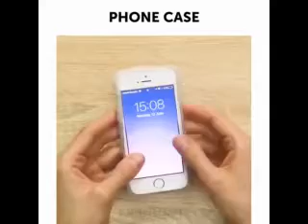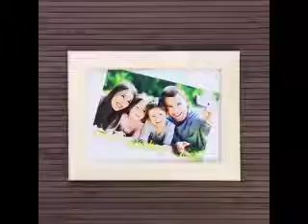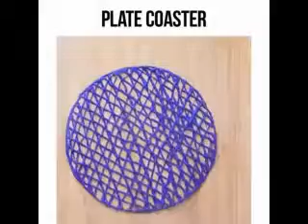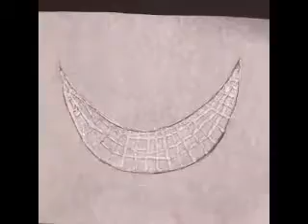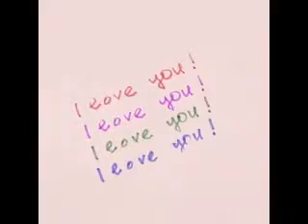Лайфхаки ,Идеи для дома,Фантазии ...